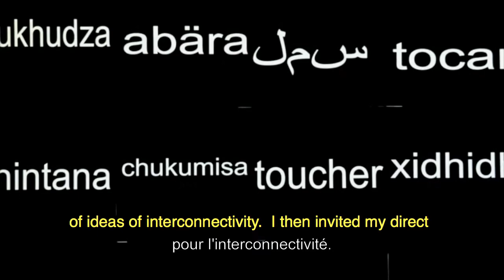ZIMBABWE: BERRY BICKLE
Standard Bank Gallery is proud to present Lumières d’Afriques, a group exhibition comprising of 54 artists from across the African continent.